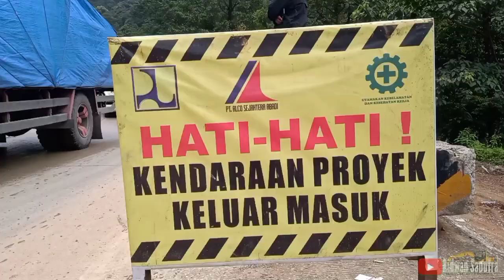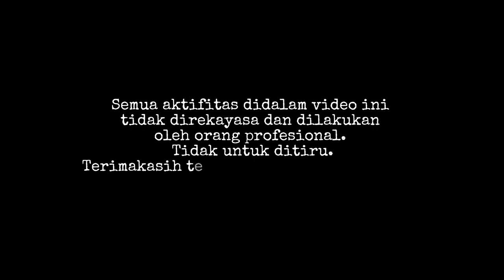Batu Tebing Runtuh Tutup Jalan Sitinjau Lauik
Unit Wheel Loader Komatsu
Operator Bang Oyon
Lokasi Sitinjau Lauik
Keterangan Longsor

Sejak terjadinya hujan deras dikawasan SitinjauLauik mengakibatkan Longsor yg cukup parah ... dan disini ada seorang Operator AlatBerat WheelLoader Komatsu yang giat membersihkan sisa sisa longsor tersebut ... dan saya pun beranggapan dia lah pahlawan disaat saat seperti itu ... betapa besar jasanya ya yang bisa membuat massarakat bisa melewati jalan sitinjau Lauik .Padan Solok ...

Terimakasih.